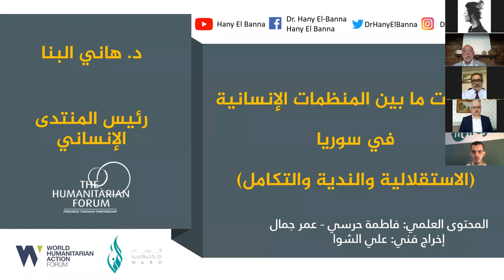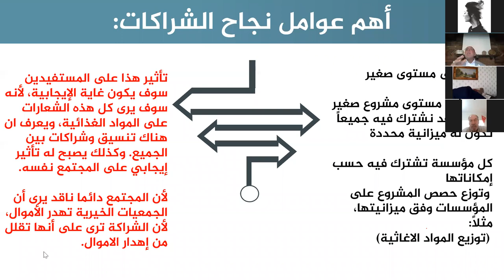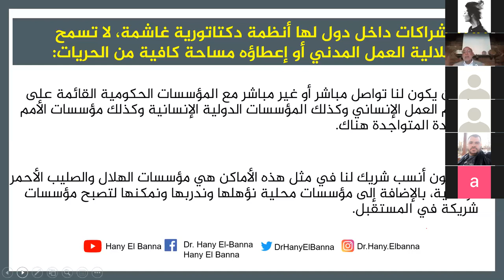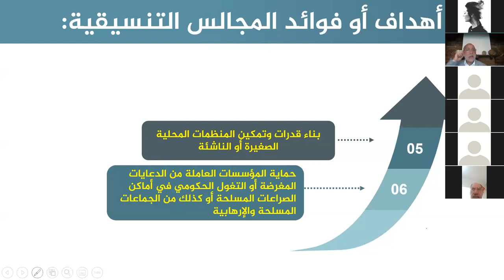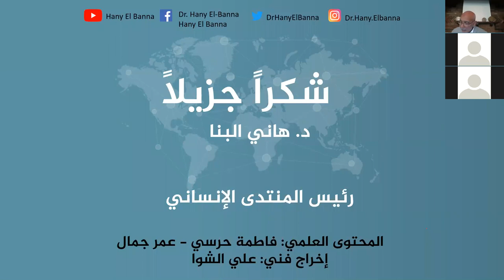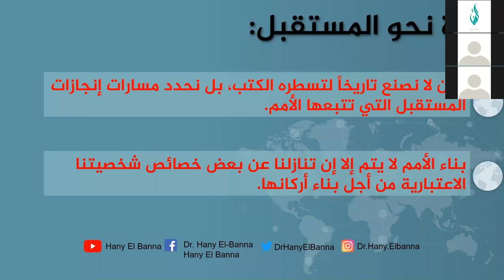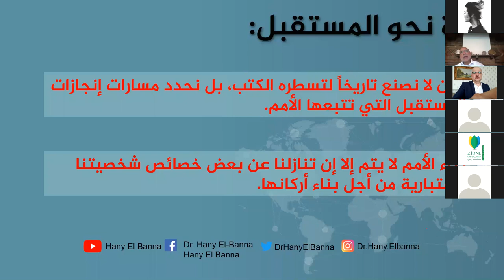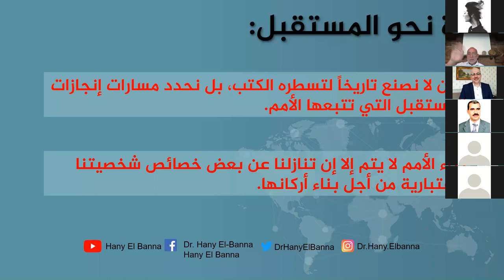الشراكات ما بين المنظمات الإنسانية في سوريا، بالشراكة مع مؤسسة وفاء للإغاثة والتنمية | د.هاني البنا